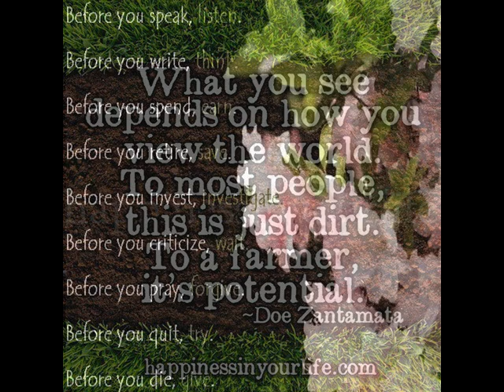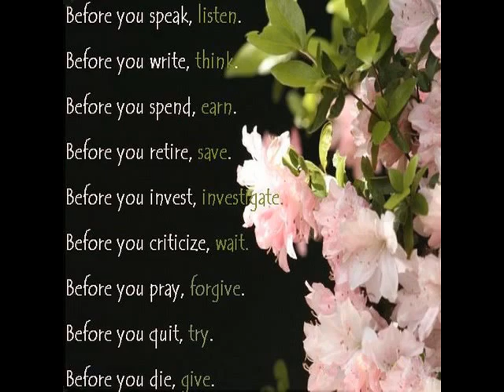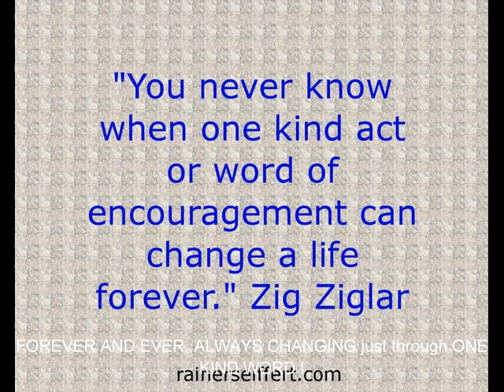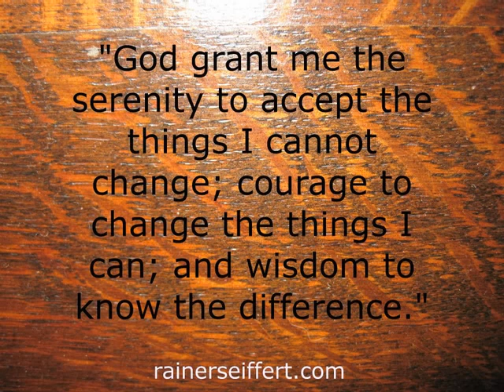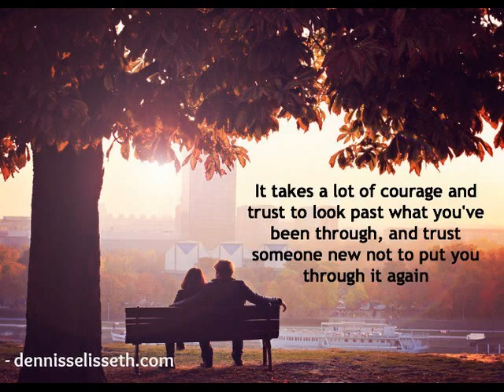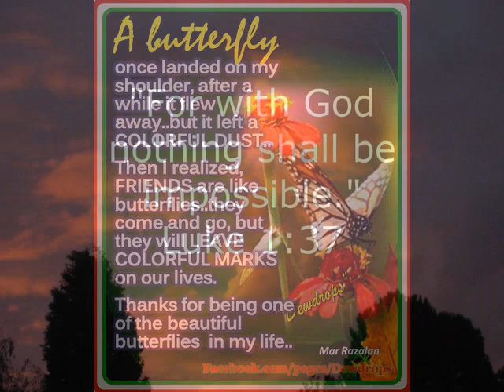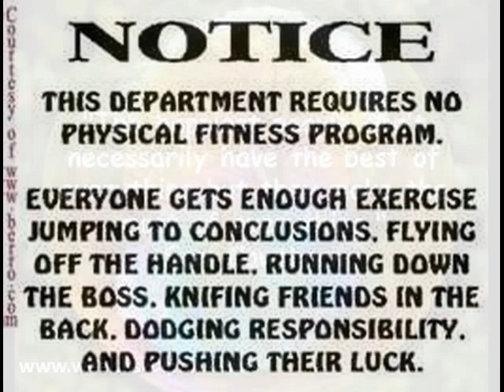UNIQUE ASTOUNDING ABUNDANCE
ASTOUNDING ABUNDANCE OF HISTORICAL MYSTERIES POSSIBLY